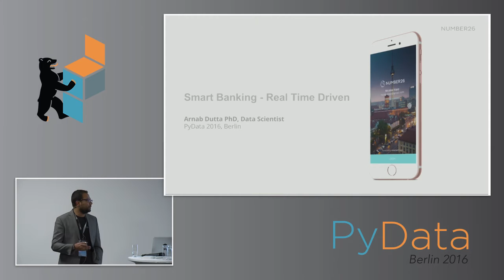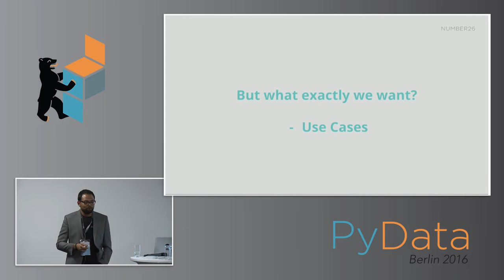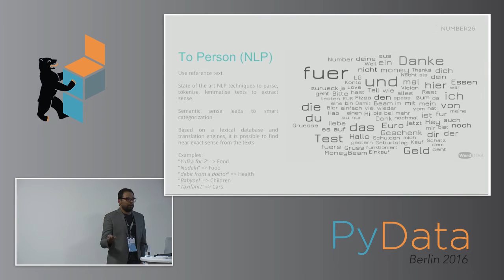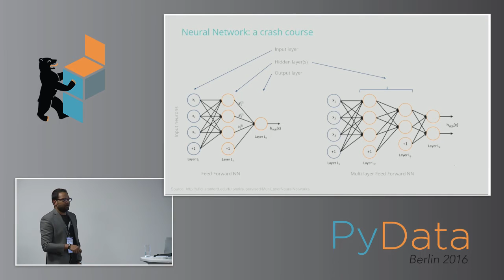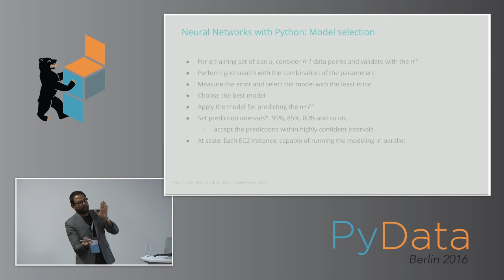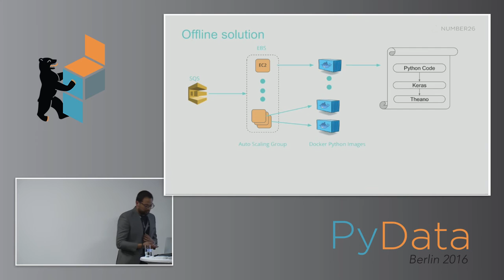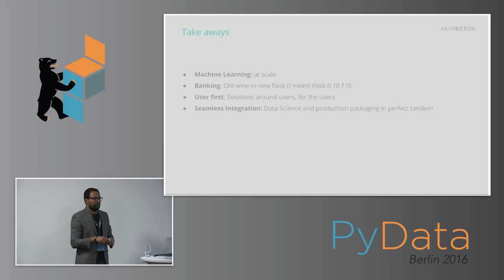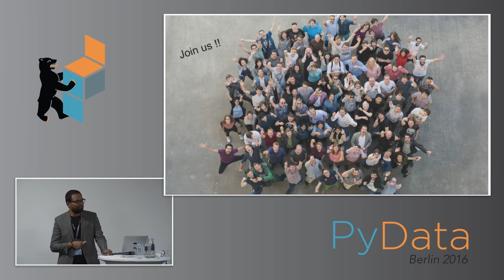Arnab Dutta, Christian Rebernik - Smart Banking - Real Time Driven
PyData Berlin 2016

Harnessing the power of machine intelligence to empower users with advanced and smarter banking solutions.

Banking has been the one of the most ancient professions for humans. Yet, when it comes to advanced or smart banking solutions we haven’t experienced a radical shift even in the 21st century. We, at Number26, aim to enrich that experience and provide an advanced, mobile banking platform for our customers. Each of our features, revolves around users - their interests and personal preferences. We achieve such flexibility by the use of state-of-the-art machine learning and statistical learning methodologies. In particular, we would like to present a deeper insight into two major features we use in our product: (a) automatic real time categorisation of transactions: how we combine the power of the cloud computing service (AWS), with the intelligence of machine learning based models to achieve this (b) predictive modelling of users future financial status: how artificial neural networks do the smart thinking for our users to come up his predicted personal finances. The tech stack ranges from Python (Keras, scikit-learn and more), Dockers, AWS lambda, EBS, NLP (stanford nltk) and machine learning classifiers and more. In this presentation, we would like to make the message clear, how machine learning can make even the age old traditional ways of banking a fun. 00:00 Welcome!
00:10 Help us add time stamps or captions to this video! See the description for details.